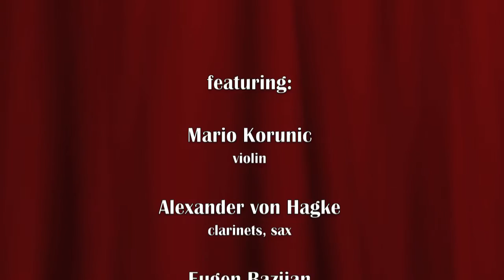Es ju leicic - C. L. Mayer et son Ensemble International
A little Oom-pah, played by Christian Ludwig Mayer et son Ensemble International

Mulhouse Synagogue, France 2016